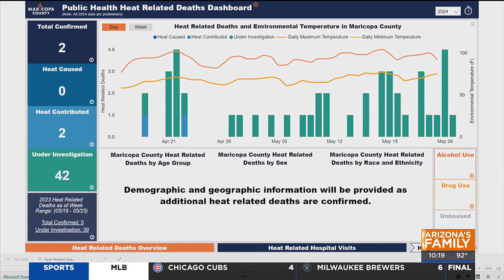New Maricopa County heat dashboard tracks data in real-time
The tool is part of a countywide heat preparedness and response effort to prevent another summer of record-breaking heat deaths.